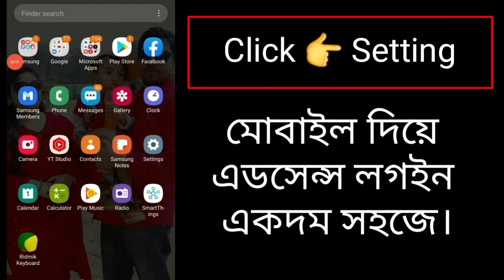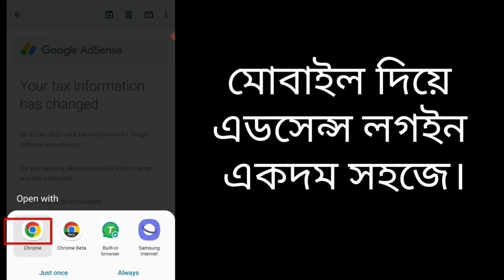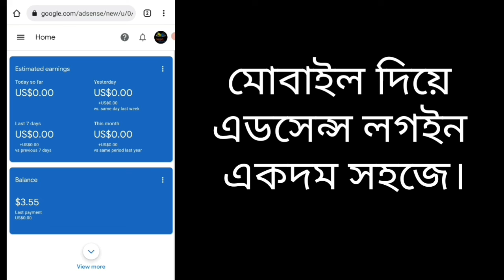How to Use Adsense in Mobile | Google Adsense Login in phone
If Any Question Please Contact -